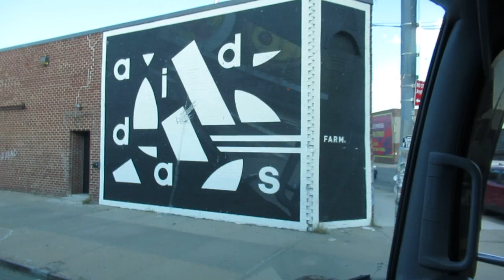Kent ave in Brooklyn NY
Brewery in Brooklyn